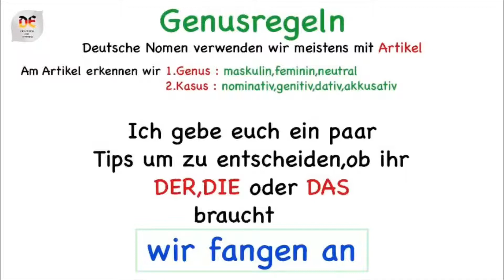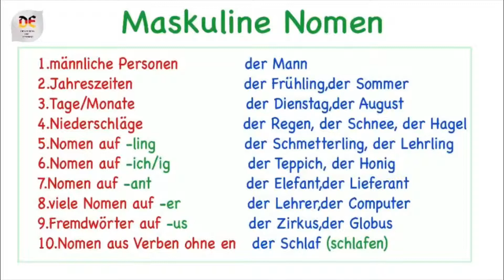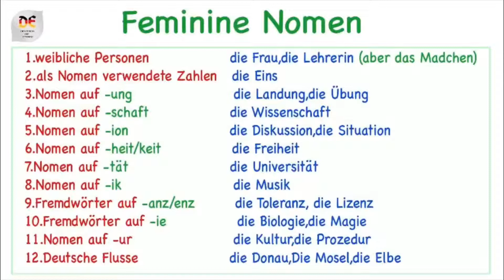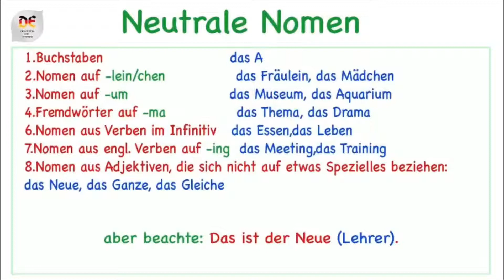Der,Die oder Das? (Alman dili)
Das deutsche Genus.Alman dilində cinslərə görə artiklların işlənməsi
Gender of Nouns in German Grammar
Alman dili